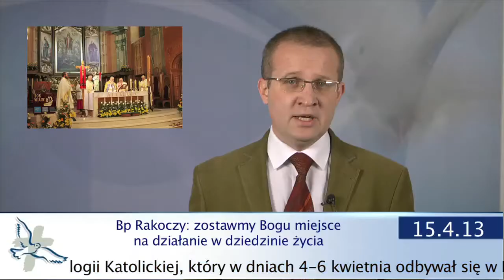Bp Rakoczy - zostawmy Bogu miejsce na działanie